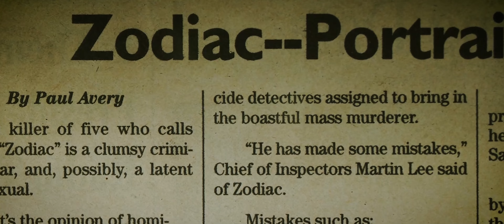Zodiac edit ┃ Tempers - Undoing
Director - David Fincher
Starring - Jake Gyllenhaal, Robert Downey Jr., Mark Ruffalo
Tempers - Undoing